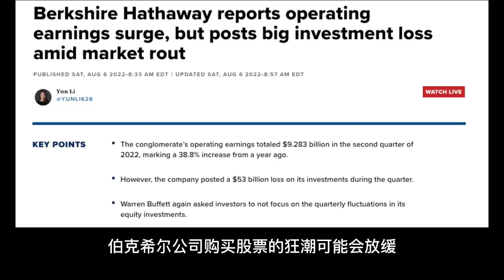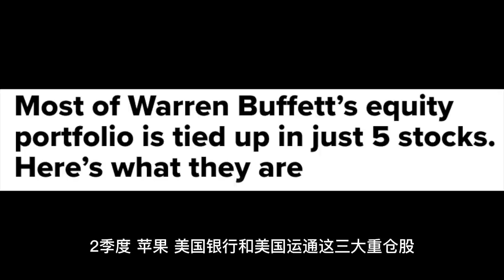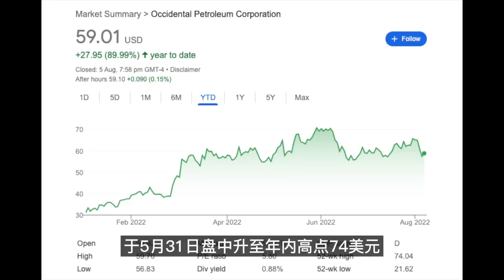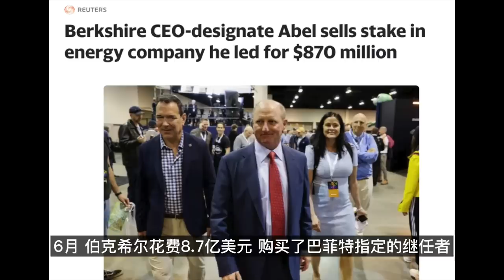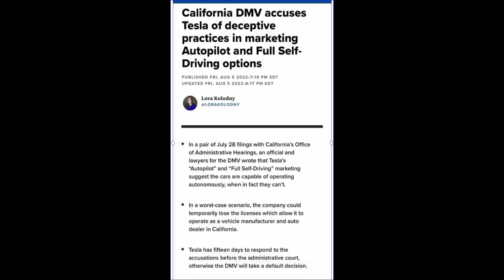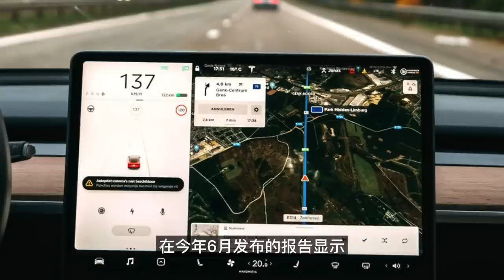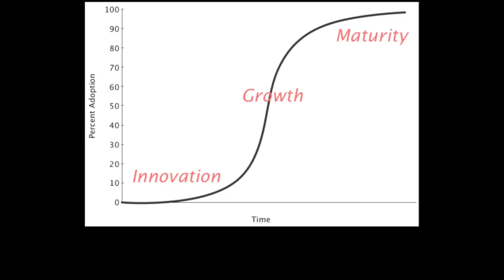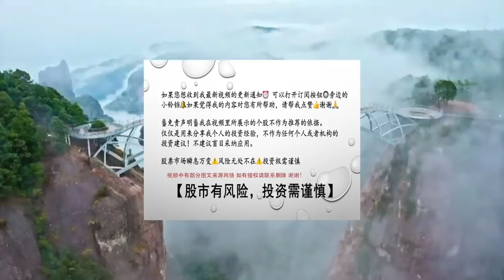周末2 大消息：巴菲特罕见巨亏... ? Tesla 遇到新麻烦...! -- 第878期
周末2 大消息：巴菲特罕见巨亏... ? Tesla 遇到新麻烦...!